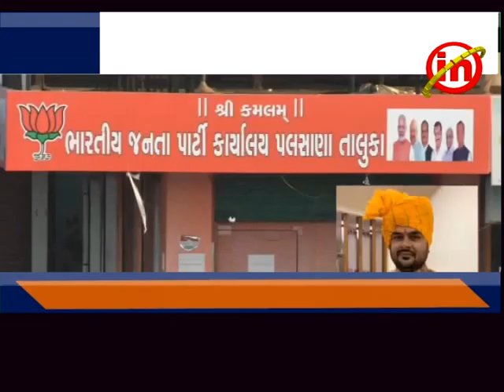કડોદરા - પલસાણા તાલુકા યુવા મોરચાના પ્રમુખ તરીકે કૃણાલસીંહ ગોહીલની વરણી